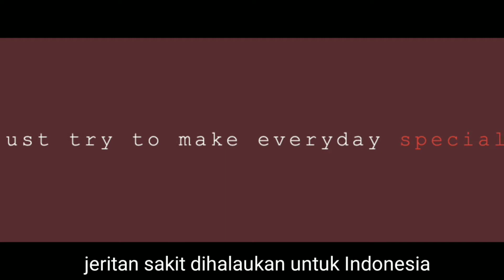Puisi DEMI NEGRI Spesial hari santri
DEMI NEGERI
Arman Susanto

Hentakan kokoh di tanah berdebu Kepalan tangan bersikukuh menyerbu Seruan takbir menggema keras Barisan jiwa santri beribu menyatu Tetesan darah mencoba memperbaiki bangsa Lemparan batu terlawan demi negara Jeritan sakit di haluankan untuk Indonesia Mereka tinggalkan wangsa Sanak saudara Sayang dan cinta Demi jalan menuju Allah Demi negeri menuju damai Demi sengsara menuju merdeka Saat ini Persetan kasih dan hormat Sedangkan tetesan darah di remehkan Persetan doa dan kenangan Lemparan batu pun di sepelekan Jangankan kasih dan hormat Sedangkan pengorbanan di lupakan Jangankan doa dan kenangan Jeritan sakit pun di abaikan Bobrok sekali negeri ini
Jiwa santri banyak di sesatkan Tanpa perduli perjuangan terdahulu Akhlak dan moral baik di sudutkan Terganti kebengisan di era baru Wahai yang memberi hidup Wahai yang mendatangkan kematian Wahai yang menakdirkan peperangan Ya Malik Ya Salam Ya Khaliq Ya Fattah Satukan umatMu Terangi ciptaanMu Buat mereka faham Perjuangan santri terdahulu berperang Bukan hanya sebagai peradaban